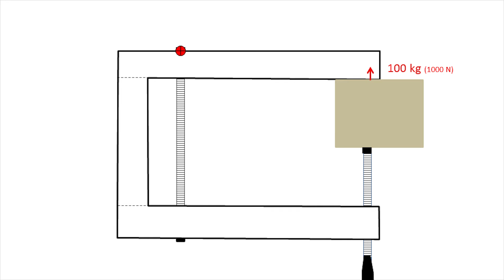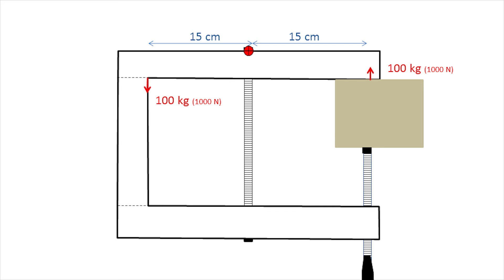Theorie des serre-joint en C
Comment renforcer une serre-joint en C un peu faiblard ?